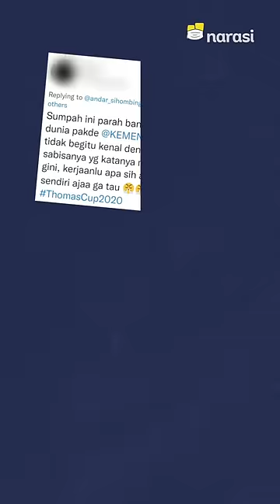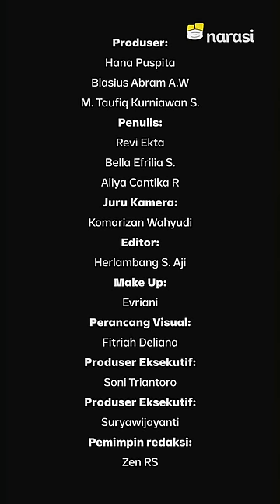Menpora Lebih Sayang Sepak Bola atau Bulu Tangkis: Di Balik Layar Mata Najwa | Catatan Najwa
Menteri Pemuda dan Olahraga (Menpora), Zainudin Amali, sempat jadi bulan-bulanan saat menyebut Fajar/Rian adalah pebulu tangkis tunggal putra dan publik masih belum terlalu mengenal siapa ganda putra andalan Indonesia tersebut.

Usai live MataNajwa, Zainudin Amali menjawab soal pernyataan kontroversi tersebut. Menpora juga menanggapi soal publik yang membandingkan sepak bola vs badminton. Bulu tangkis sudah mengharumkan nama Indonesia, lalu sepak bola kapan ya?

Saksikan kembali tayangan MataNajwa “Servis Manis Bulu Tangkis”.

(Narasi)